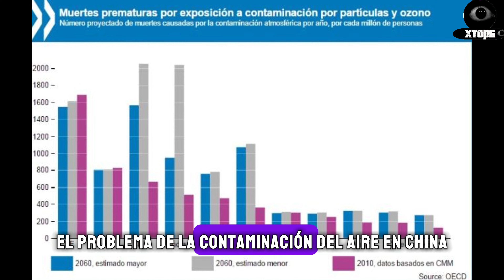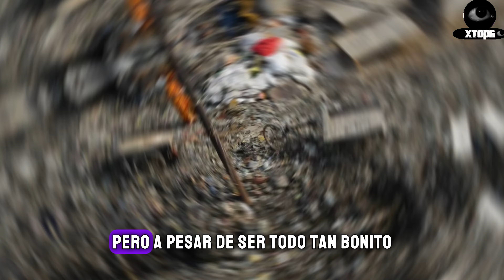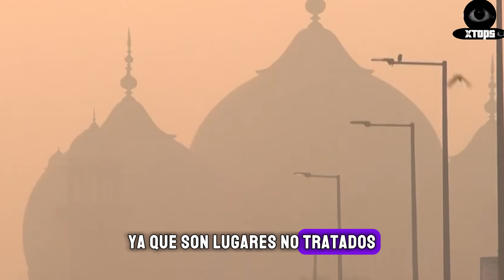Los 10 Lugares Más Contaminados del Mundo 🌏🚮🤮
Los lugares mas contaminados del mundo,